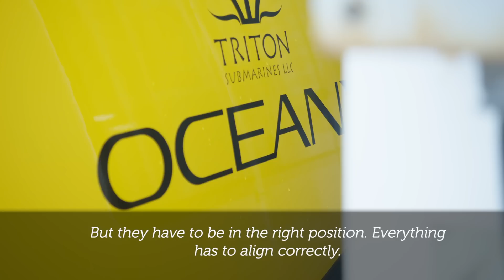The Quest to Be The First to Tag a Shark from A Submarine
This weekend, after a week in the Bahamas with our wonderful partners at the Cape Eleuthera Institute, we managed to achieve history—tagging an animal from a submersible (submarine) for the first time—EVER. Our objective was the deep-sea shark the bluntnose sixgill. This ancient species predates most dinosaurs, and is one of the most dominant predators of the deep sea ecosystem. The lead scientist on the mission, FSU Marine Lab's Dr. Dean Grubbs, has been the first to put a satellite tag on one of these elusive sharks, but until now had only been able to do so by bringing them up to the surface. Because bluntnose sixgills are a deepsea species, it's hard on them physiologically to be tagged in this way. In their typical life cycle, they won't experience daylight, and very rarely the low pressure or warmer temperatures of surface waters. Typically, the data obtained after surface tagging of a six gill is believed to be skewed, as the shark does not return to its natural behaviors for some time after the tagging. Now that we've proven this method can work for deep sea species like the sixgill, we can unlock the world of leviathan deep-sea dwellers and gain important insights into their  movement and behavior.